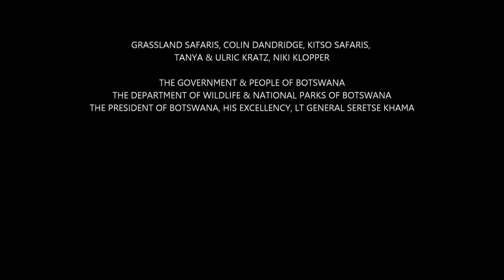Dead Lion Walking - Saving Sirga: Journey Into the Heart of a Lion 1/6 - Go Wild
Establishes the setting, the bond between Val and Sirga and the back story of human/predator conflict. It starts with Sirga as a small cub, Willie the lion hunter’s confession and rogue lions feasting on cattle. It establishes the captive rogue lions, what it takes to feed and look after them.